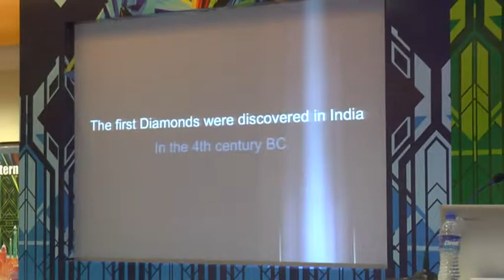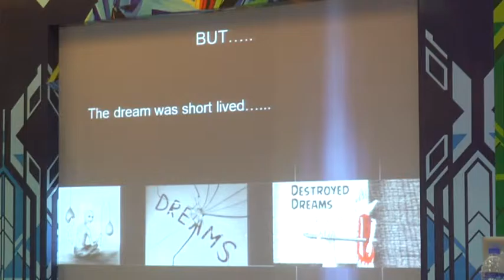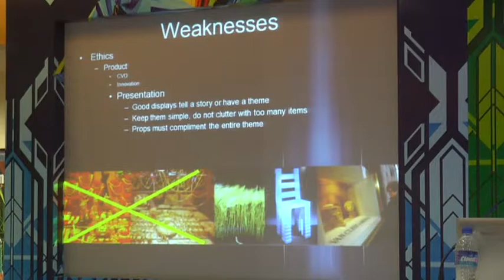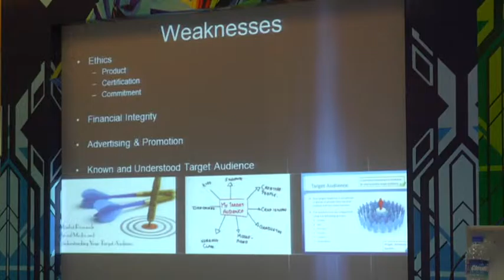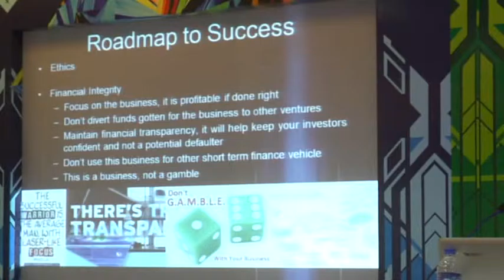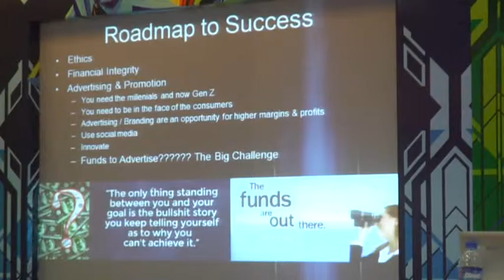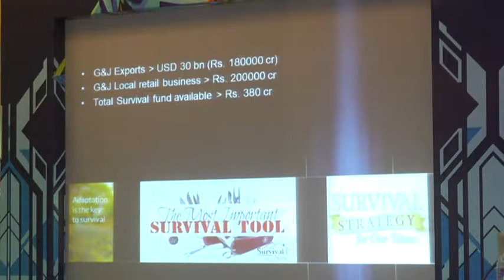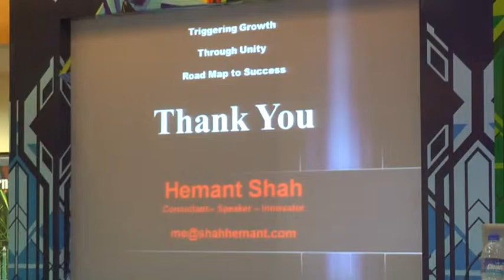GemAtlas present seminar on "Triggering growth through UNITY" by Mr. Hemant Shah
Gematlas present seminar on Triggering growth through UNITY.